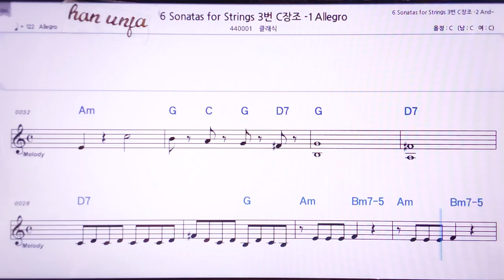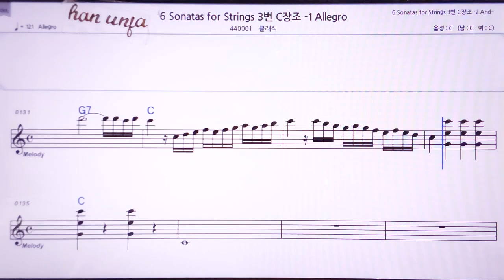💖 로시니6개의 현악 소나타 스트링3/클래식👍MR,노래방, 악보, 코드,Karaoke With Sheet Music